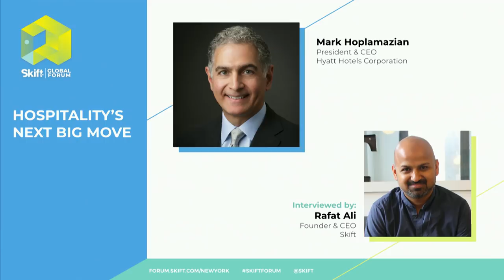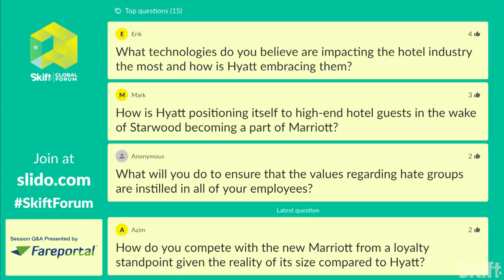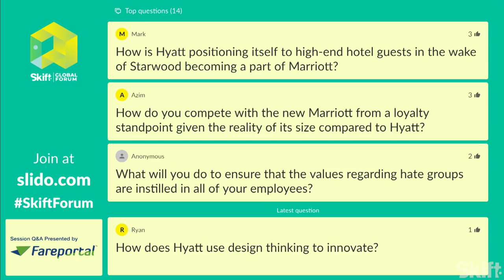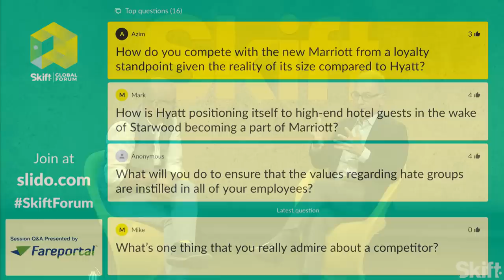Hyatt CEO Mark Hoplamazian at Skift Global Forum 2018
Mark Hoplamazian, CEO of Hyatt Hotels Corporation, spoke at Skift Global Forum 2018 about hospitality's next big move.